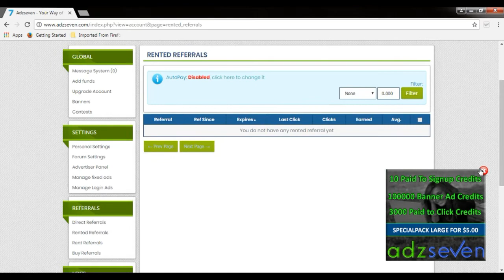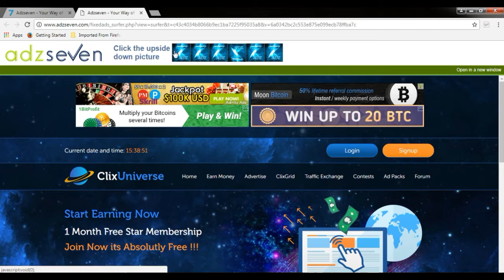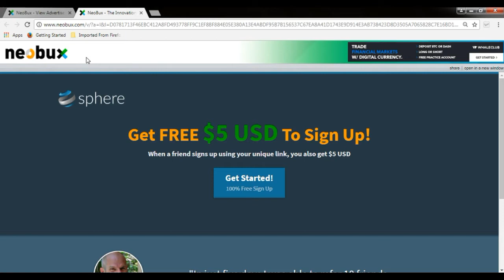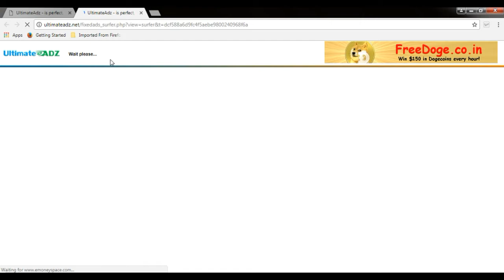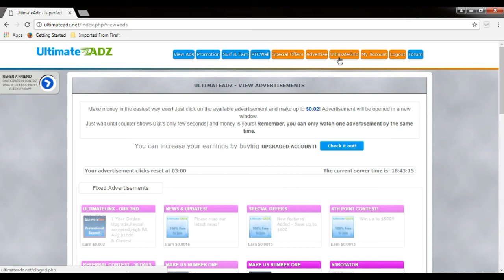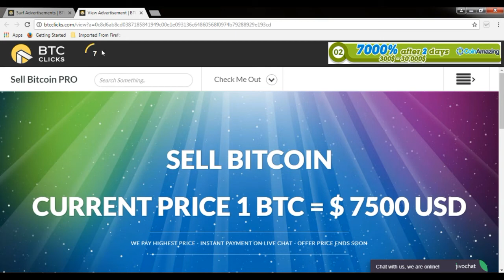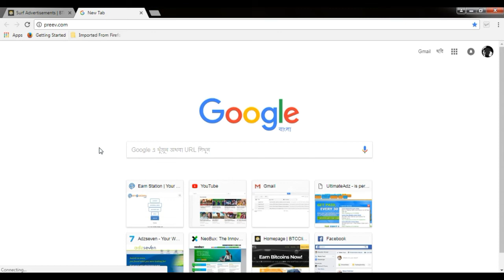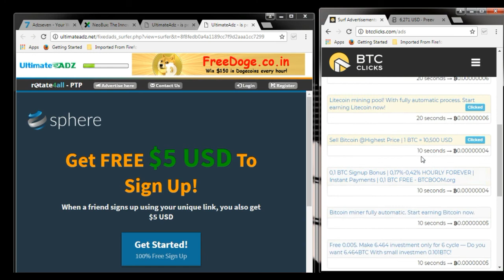How to Earn Money PTC Site | Bangla Tutorial 2017 | kawsher Ahmed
How to Earn Money PTC Sit by kawsher Ahmed
How to Earn Money PTC Site  Bangla Tutorial 2017

Easily earn money this four ptc site so clicks more earn more
Ultimateadz

LINK PTC Site Below-